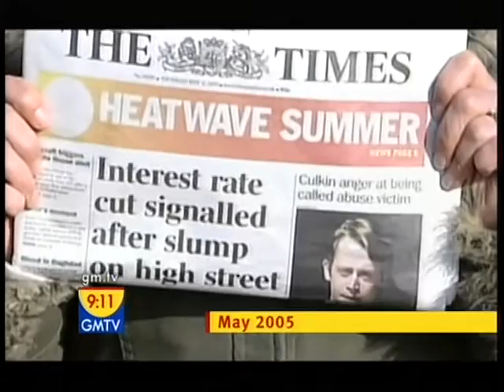clare nasir gmtv weather 2005